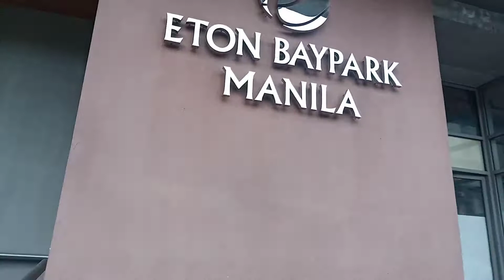ang Kalaw st. n kung saan, maraming mga Pilipinong Marino ang nag aaply.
be patient kung saan ka man pupunta.